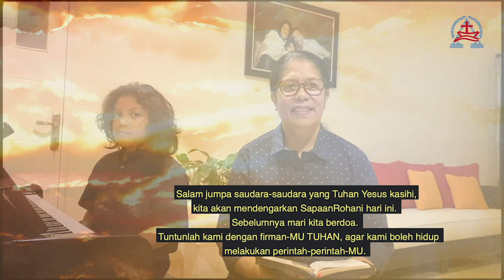SAPAAN ROHANI, SABTU 13 MARET 2021#281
SAPAANROHANI#281
oleh Pdt. Lily Ziane Thalo Jacobs
MELEKAT PADA KRISTUS --- kitab Yeremia 13:1-11

SAPAANROHANI hari ini adalah hidup dalam anugerah-Nya. Semua yang Allah berikan untuk kita, melalui Yesus Kristus, mengajarkan kita untuk hidup dalam cinta dan kasih-Nya. Mengajarkan kita memaknai pemberian Allah itu untuk hidup menurut perkataan dan kehendak-Nya sampai akhir hidup kita. Kita setia, hidup melekat dengan Kristus, Tuhan, Juruselamat kehidupan kita. Amin.